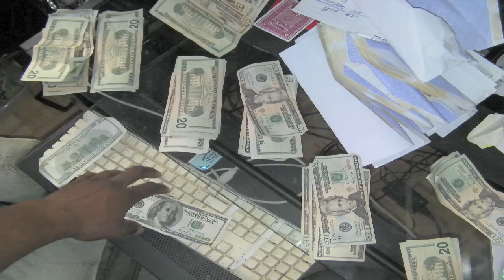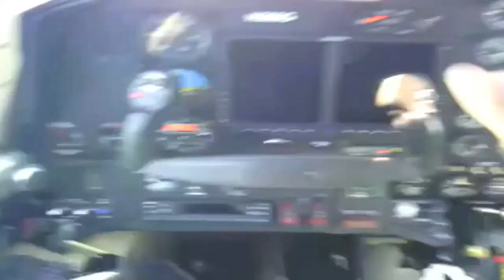MONEYMAN...NIGHTMARE I HAD A RECORD DEAL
HAVING A DREAM OF A BAD RECORD DEAL
ADD MUSIC TO UR LIFE